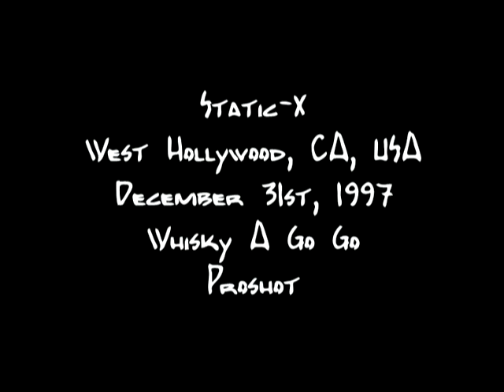Static-X Live - COMPLETE SHOW - West Hollywood, CA, USA (December 31st 1997) Whisky A Go Go [PRO]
Static-X
West Hollywood, CA, USA
December 31st, 1997
Whisky A Go Go
Proshot

Supported Acts:
Coal Chamber

*Fun Fact: Grey Daze (pre-Linkin Park) played the next night.

Setlist:
0:00 I'm With Stupid
2:58 Down
6:34 Otsegolation
10:21 Wisconsin Death Trip
14:43 I Am
17:59 Sweat of the Bud
21:17 Love Dump

Filmed By: Whisky A Go Go
Angles: Proshot
Transfer: 4th Gen VHS Tape Transfer

Wayne Static – lead vocals, rhythm guitar (1994–2010, 2012–2013; died 2014); keyboards, programming (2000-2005)
Tony Campos – bass, backing vocals (1994–2010, 2018–present)
Koichi Fukuda – lead guitar, keyboards, programming (1994–2000, 2005–2010, 2018–present)
Ken Jay – drums (1994–2003, 2018–present)

It's a pleasure seeing so many of you liking our videos.

We've noticed some people want to contribute to this channel. Bare in mind we don't ask anything from anyone. We will keep sharing videos with all of you for as long as we can. Any contributions will go to future tape purchases followed by us sharing on here in the future!